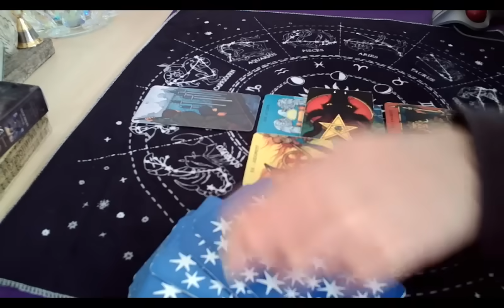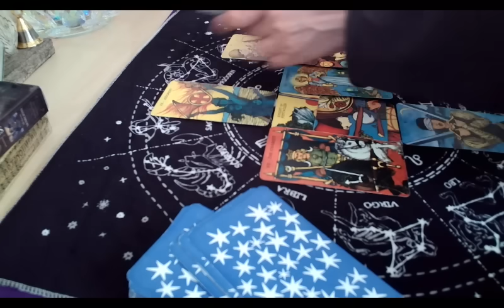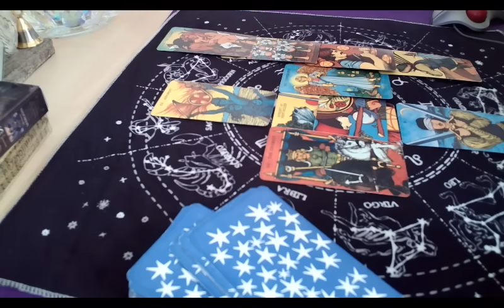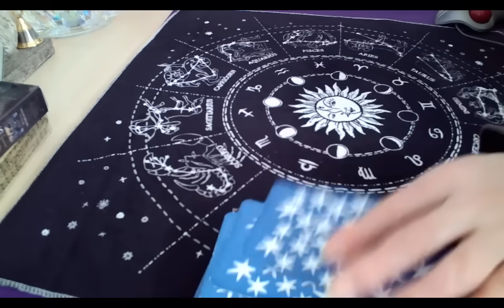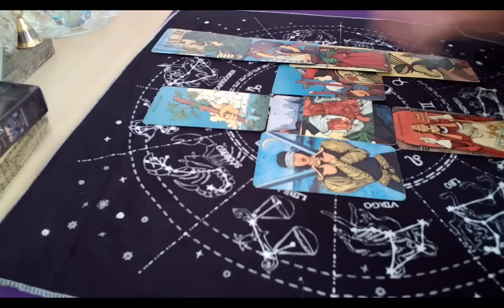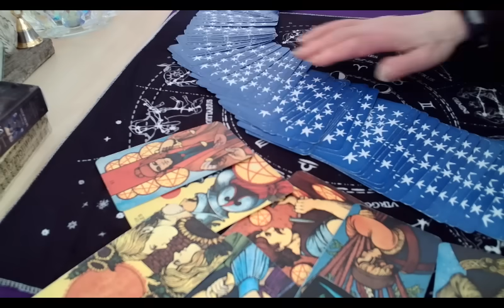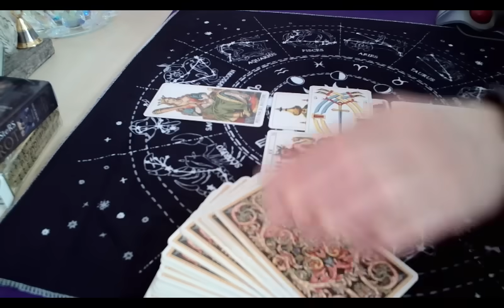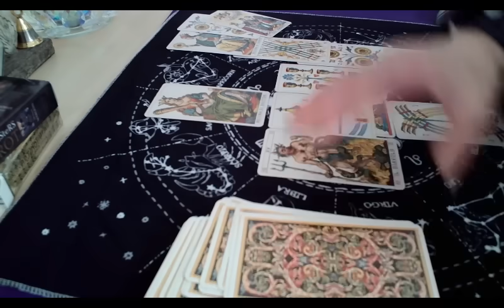김정은 딸 운세에 김정은 사망 이 (All rights reserved, 저작권 침해시 고발)